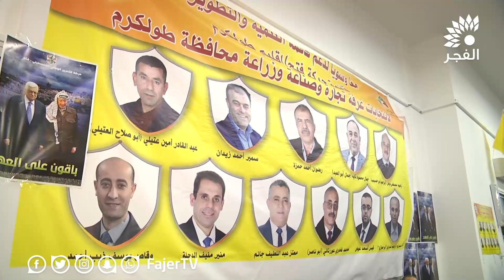قائمة التنمية والتطوير«فتح» تختتم الدعاية الانتخابية بلقاء موسع في علار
تلفزيون الفجر 26/1/2019 | قائمة التنمية والتطوير«فتح» تختتم الدعاية الانتخابية بلقاء موسع في علار